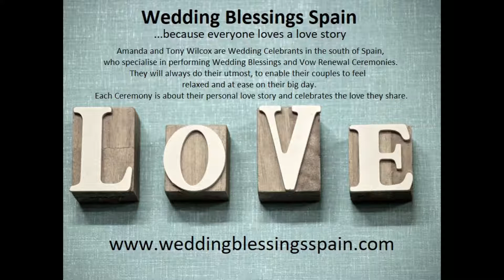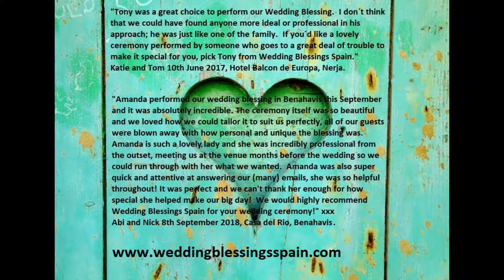Wedding Blessings Spain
Amanda and Tony are Marriage Celebrants based in south Spain.  They specialise in performing Wedding Blessings and Vow Renewal Ceremonies.
Thank you to all the Photographers, Bob Long, Dougie Farrelly, Pierre Richardson and Alex Olson.